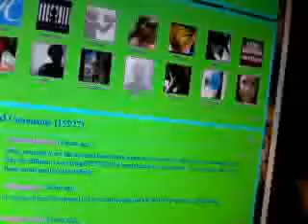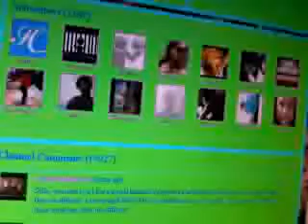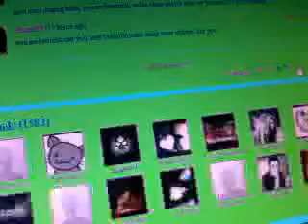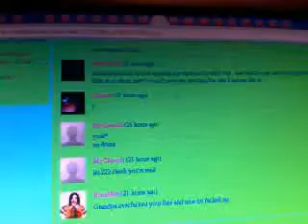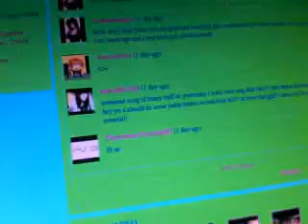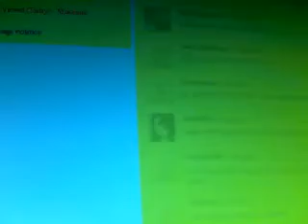how could you =0 for katie12231